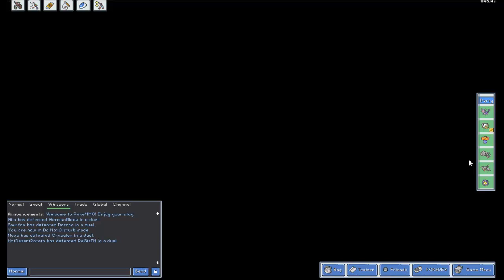[Tuto PokeMMO] Episode 3 - Pour bien entrainer son équipe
DESCRIPTION IMPORTANTE A LIRE AVANT DE REGARDER CETTE VIDEO

Cette série d'épisode tutoriel sur le jeu PokeMMO n'ont pas pour but d'être une référence.Le travaille réalisé ici est conçu pour aider les débutants se posant des questions sur le jeu et celles-ci étant posées fréquemment sur le chat du jeu,j'ai trouvé utile d'y répondre en un endroit accessible a tous et pour tous.

Je ne suis ni le premier,ni le dernier qui fait,fera ou a fait des tutoriels sur ce jeu et je ne souhaite pas être la référence dans le domaine.Si ces tutoriels peuvent aider ne serais-ce qu'une seule personne alors mon travail a accompli son but.

Merci de laisser un petit pouce bleu si vous avez aimé et pour le faire diffuser pour les personnes en ayant besoin.N'hésitez pas a laisser vos questions et impressions dans les commentaires,les réponses seront apportées par les visionneurs et moi même.

Spots d'EV par stat :

-PV : Forêt de Jade - Chenipan
-Attaque : Parmanie - Derrière la maison du pêcheur.
-Défense : Forêt de jade (attention,il y a des Chenipan qui donnent des PV et des Aspicot qui donnent de la vitesse).
-Attaque Spéciale : Lavanville - Tour Pokémon (fantominus et spectrum).
-Défense Spéciale : Parmanie - Surf au sud.
-Vitesse : Cave Taupiqueur / Jadielle - Herbes sous la ville.